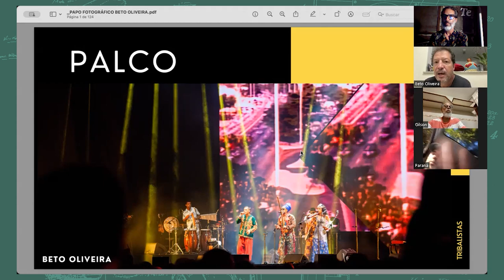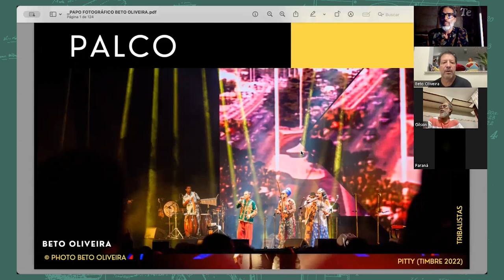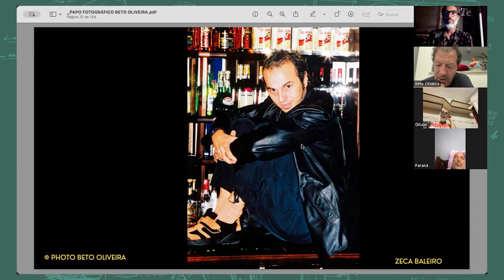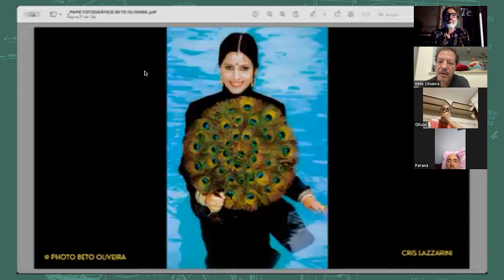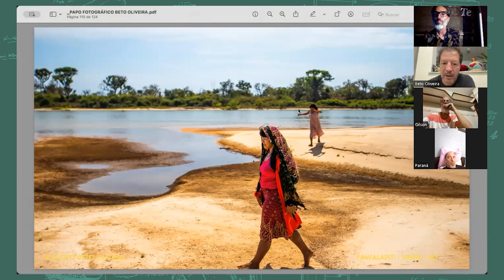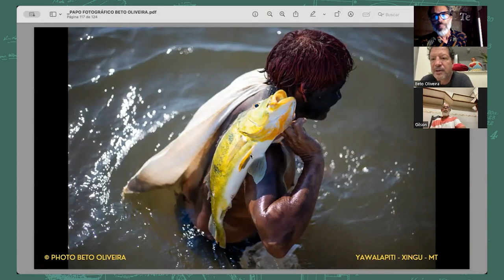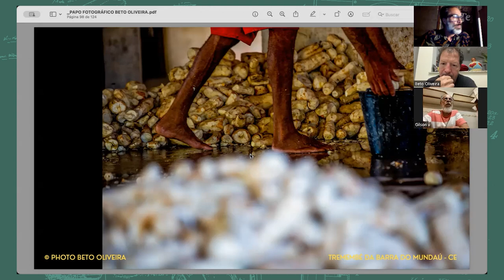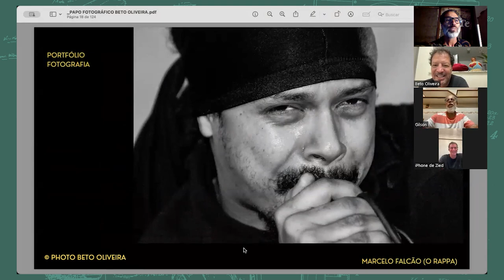Papo Fotográfico com Beto Oliveira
Fotojornalista há quase quatro décadas, Beto Oliveira narra sua trajetória e suas atuações em diversas áreas: além do fotojornalismo, a publicidade, a fotografia social e seu mais novo trabalho, a fotografia de povos indígenas. Foi com Marlúcio Ferreira que Beto teve as suas primeiras experiências fotográficas. E foi trabalhando com grandes dinossauros da comunicação de Uberlândia e de grandes jornais que Beto construiu sua experiência. Atento às transformações tecnológicas, Beto migrou pra Brasília e trabalhou na Agência Câmara de Notícia e, depois, veio para Uberlândia coordenar o núcleo de fotografia da Secretaria de Comunicação da prefeitura de Uberlândia.